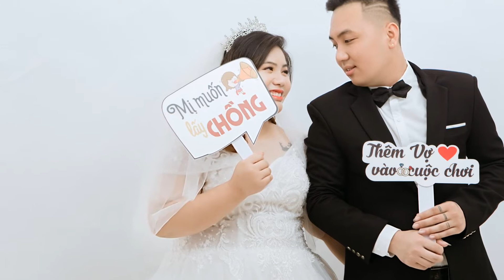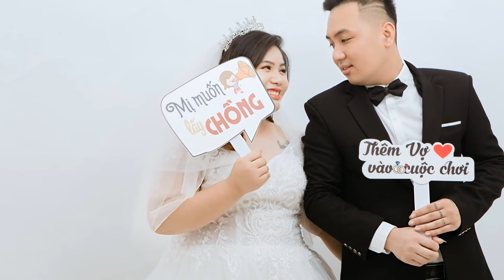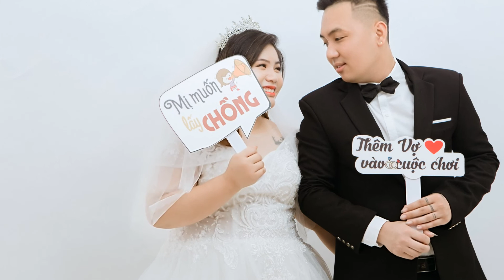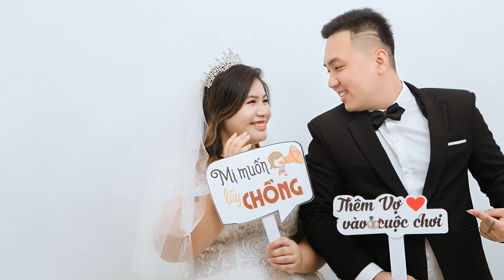video hưng hương